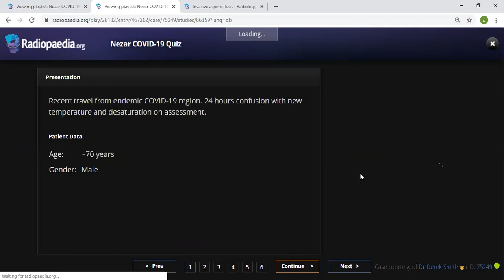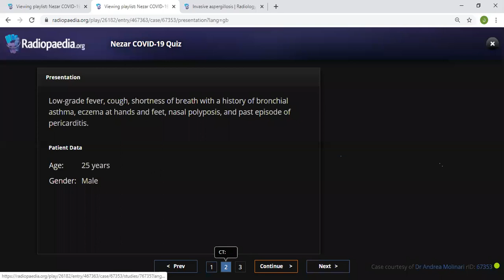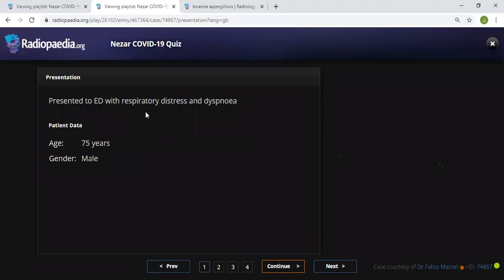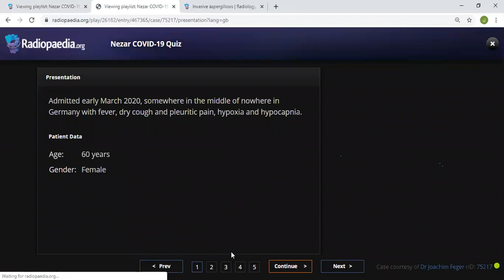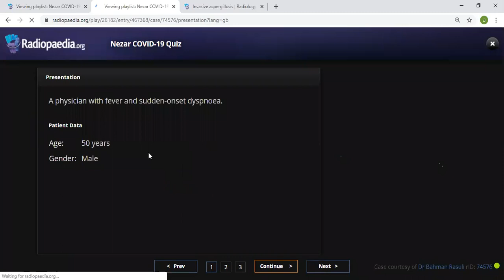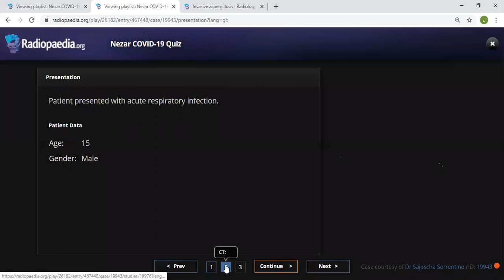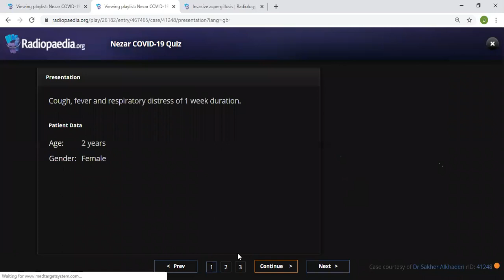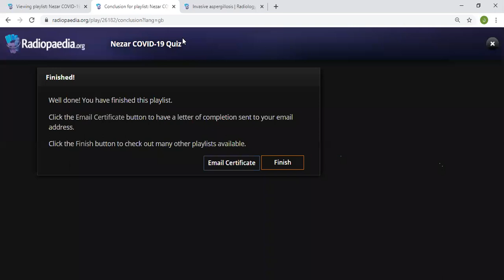COVID-19 CT chest radiology Part 2 ( film reading session )